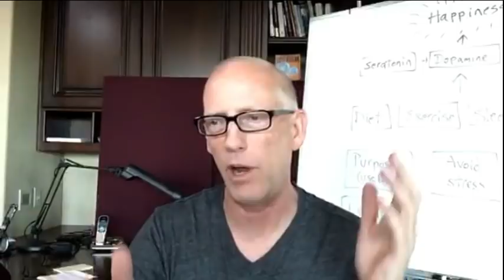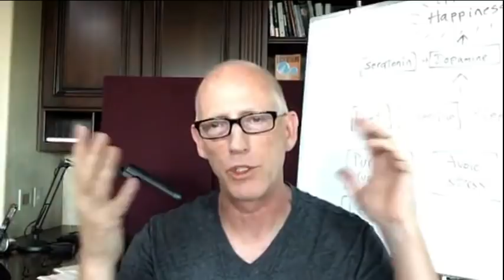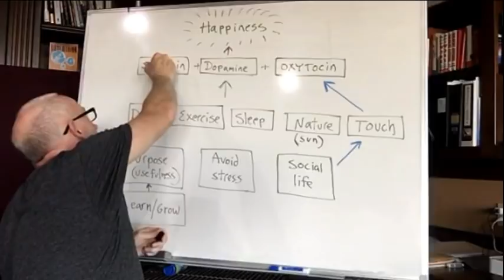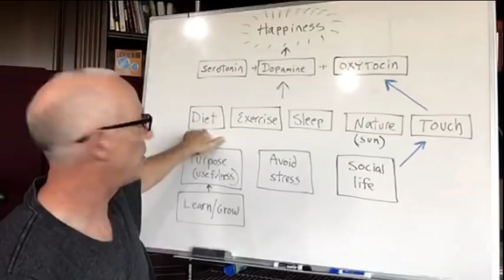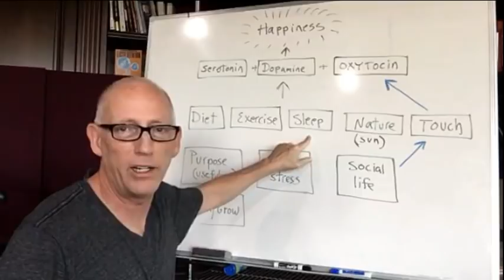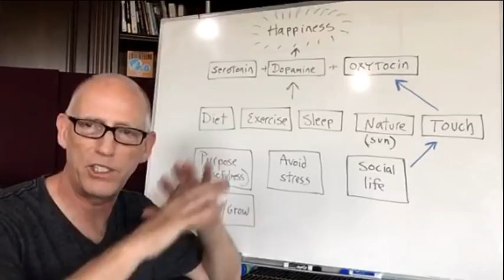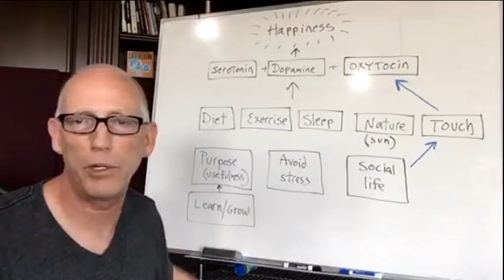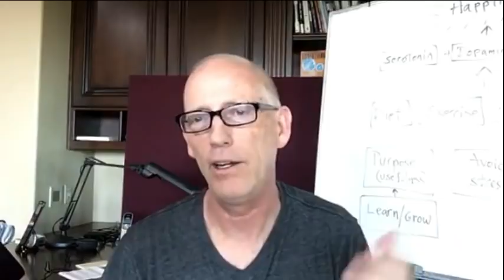Episode 643 Scott Adams: How to be Happy, Chexit, Bedbugs, Perdue Pharma, Omar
BIG persuasion error by President Trump, NO bedbugs in Doral
Omar alleged affair…who cares?
Purdue Pharma possible 10-12 BILLION dollar Opiod settlement
Israel’s impressive anti-drone technology
Google moving Pixel smartphone production OUT OF CHINA
Happiness is a chemical state, NOT a mental process
     Whiteboard: Happiness
Link to Amazon

I use donations to pay for the daily conversions of the original Periscope videos into Youtube and podcast form, and to improve my production quality and search results over time.